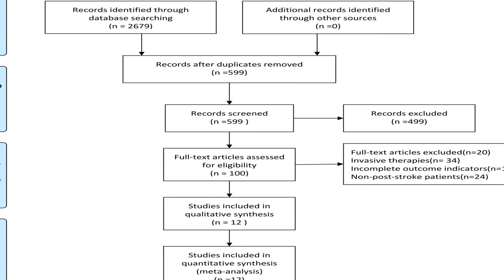The Efficacy and Safety of Different Noninvasive Therapies in the Treatment of Centra... | RTCL.TV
### Keywords ###

### Article Attribution ###
Title: The Efficacy and Safety of Different Noninvasive Therapies in the Treatment of Central Poststroke Pain (CPSP): A Network Meta-Analysis and Systematic Review
Authors: Li-Na Wu, Hong-Yi Zheng, Shi-Ao Xue, Ke-Yu Chen ,and Ruo-Yang Li
Publisher: IMR Press
DOI: 10.31083/j.jin2204102

### Video Timestamps ###
0:00:00 - Summary
0:01:33 - Title
0:01:40 - Tail
0:01:44 - End